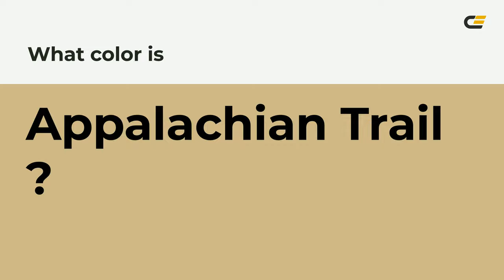Appalachian Trail color cfb989 hex color - Brown color - Cool color cfb989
What color is Appalachian Trail ? cfb989 hex color - Brown color - Cool color cfb989

Hex cfb989 Color Code is also known as Appalachian Trail color.

Hex cfb989 Color code in RGB color code model is created after adding 81.18% red color, 72.55% green color and 53.73% blue color.
Hex cfb989 Color code in CMYK color (process color) code model is generated after subtraction of 0% cyan, 10% magenta, 33% yellow and 18% black.